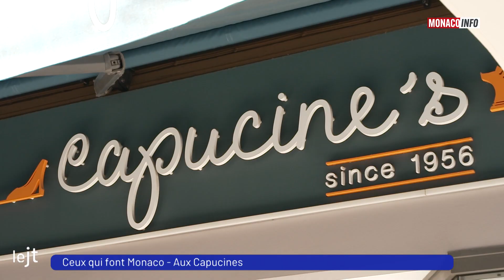Le 19H - Édition du mercredi 25 octobre 2023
La Principauté accueillera la 21ème et dernière étape du Tour de France 2024 en juillet prochain, direction Nice et la légendaire Promenade des Anglais ! Christophe Pacaud nous en livre les enjeux sportifs et dévoile les coulisses de cet évènement à ne pas manquer.